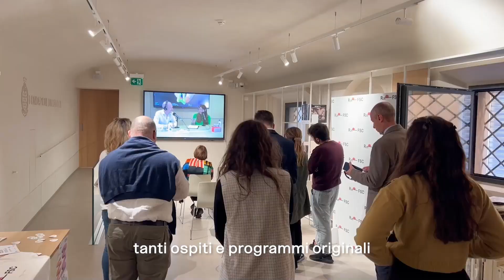OPPEHEIMER sì o no? (Direttamente Smart Life 2023) - Giorno 3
Due chiacchiere al volo con Edoardo Chiarle e Luca di Berardino

Direttamente Smart Life
Radio FSC-Unimore, grazie alla collaborazione con Fondazione di Modena, si riconferma la voce - in diretta - di Smart Life Festival.
Ospiti, interviste, approfondimenti e rubriche si alteneranno live in una tre giorni di streaming da non perdere, venerdì 29, sabato 30 settembre e domenica 1 ottobre.
Sarà l'occasione per il lancio di "FSC4YOU&ME": discutere l'Europa tra i giovani con i nuovi media", progetto di mobilitazione degli studenti universitari sui temi dello sviluppo sostenibile e dei diritti umani, realizzato con il contributo della Regione Emilia-Romagna nell'ambito degli interventi di promozione della cittadinanza europea.

​Streaming TWITCH.TV

Programma completo su radiofsc.it